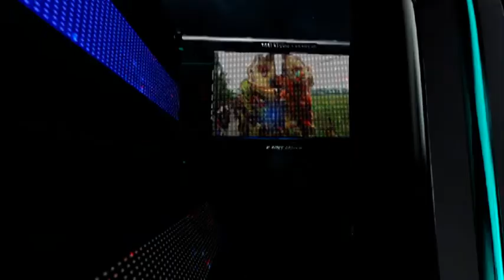Kencana Mekar Bp Hamdani Ciligur DEBI STUDIO2 11